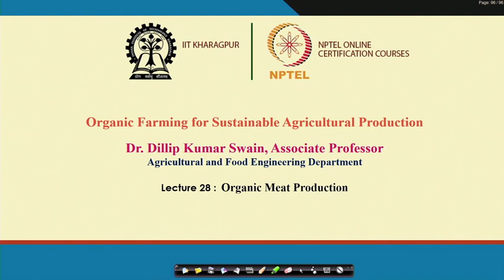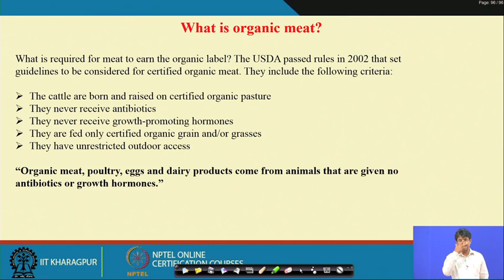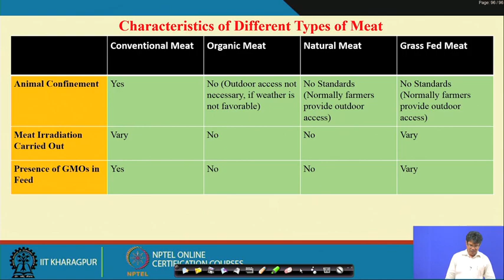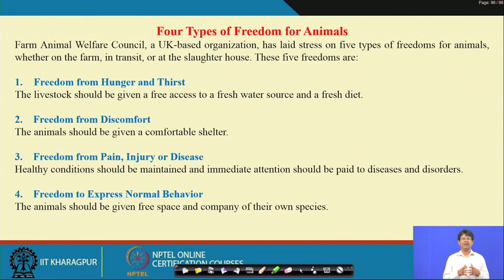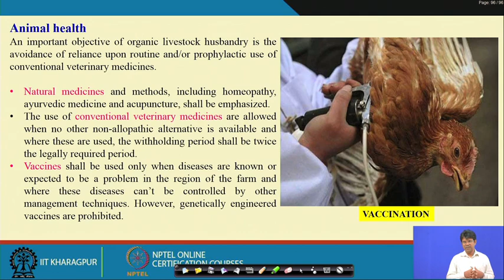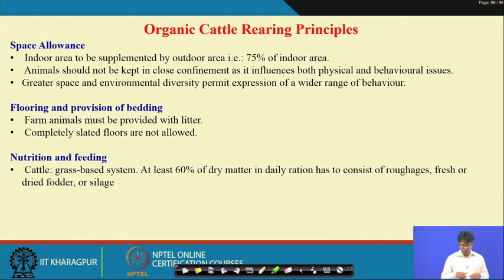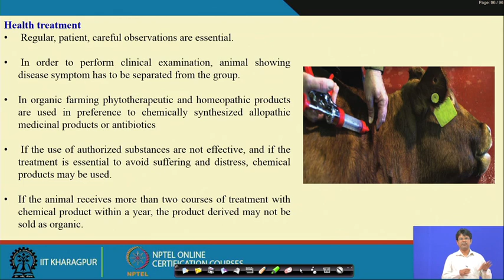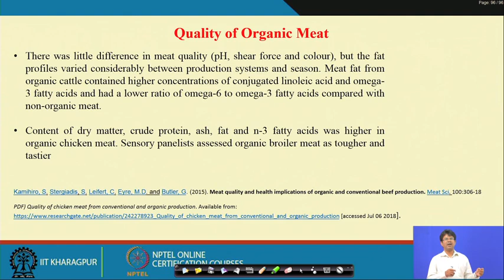Lecture 28 : Organic Meat Production